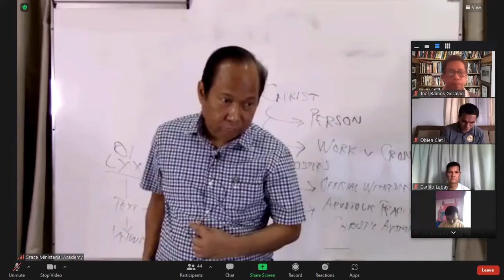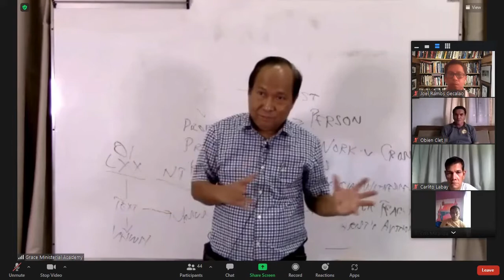The JESUS' NAME and The TRINITARIAN FORMULA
What is the matter with the TRINITY?